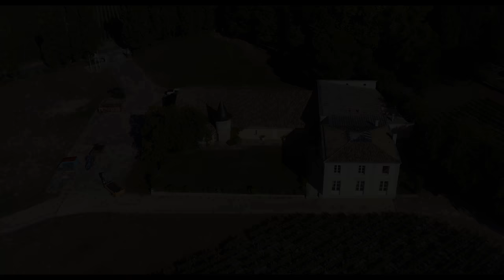Lalande de Pomerol - Appellation d'origine contrôlée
Lalande de Pomerol
Appellation d'origine contrôlée - Grand vin de Bordeaux
Château de Viaud - Cofco Wines & Spirits